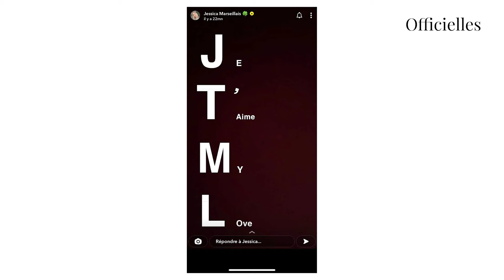Jessica Thivenin : elle déclare son amour à sa fille Leewane